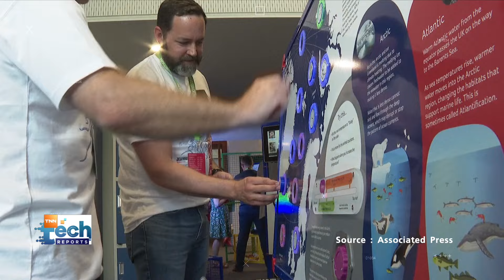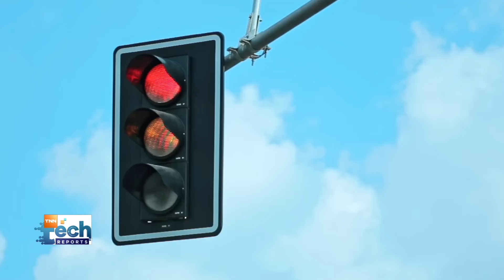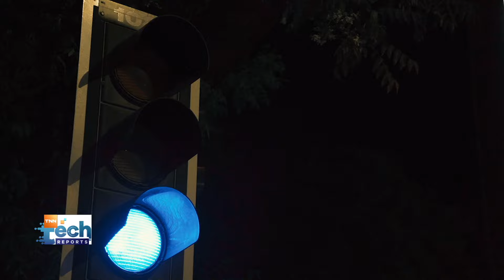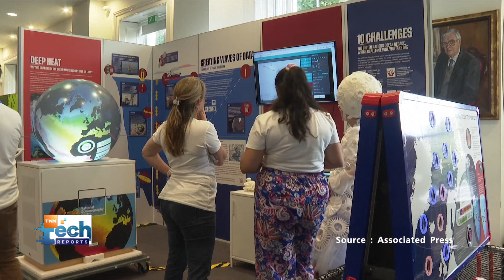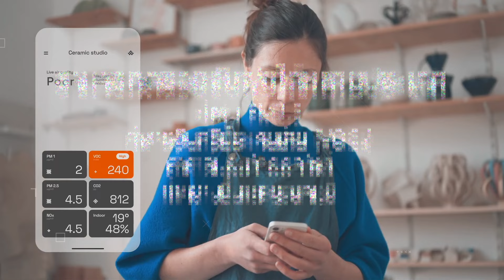สำรวจ AI ช่วยตรวจสอบดูแลด้านสิ่งแวดล้อม | TNN Tech Reports Weekly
ในปีนี้ AI และ Green เทคโนโลยี อาจถือได้ว่าเป็น 2 เทรนด์ใหญ่ที่ทั่วโลกพูดถึง